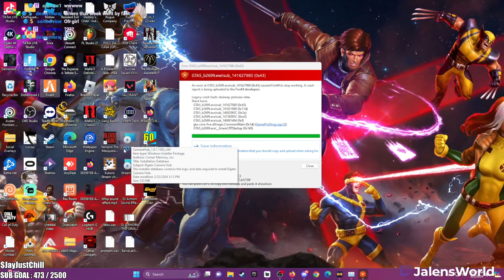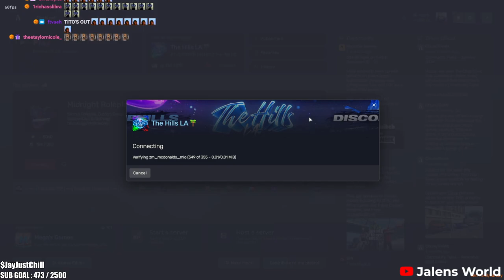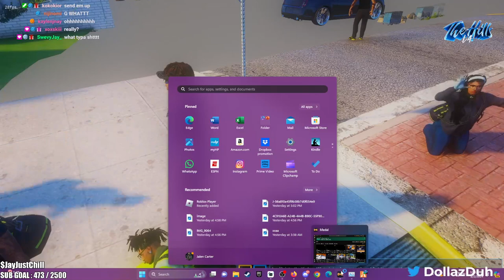GANG MEMBERS JUMPED ME!!|GAY'S ANATOMY|EP. 6 *FULLSTREAM*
In Episode 6 of Gays Anatomy, Fatha Dinero is back on the grind with his crew, including some fan favorites from previous series, all on EMS duty. But just when things seem to be back on track, his coworker Kam, aka Clearence, finds themselves in a sticky situation with the law. It's full of drama and laughs, Fatha's rallying his squad for a rescue mission, but will they be able to bail Clearence out?